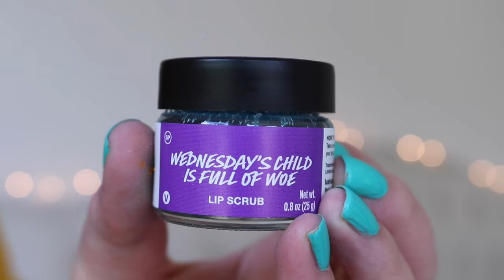LUSH Halloween 2023 Haul! Bath Bombs, Bubble Bars, Skin Care & More!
HAPPY SEPTEMBER BABES! I feel like it’s officially the start of spooky szn and I AM SO EXCITED!!! We’re kicking the season off today with the LUSH 2023 Halloween collection! Hauling what I got! Sniffing, sharing, giggling… lots of festive fun! I hope you enjoy and let me know what you’re looking forward to most from this year’s collection! :0)

WHAT I’M WEARING:
★ON MY NAILS: OPI I’m Yacht Leaving*